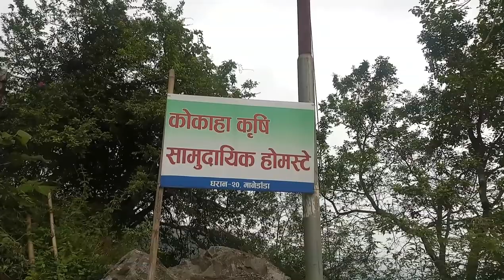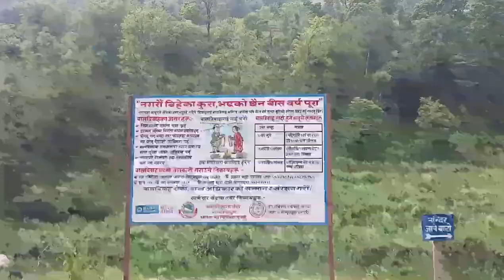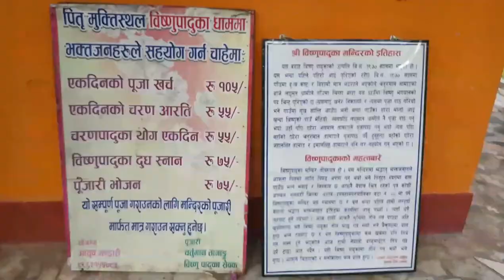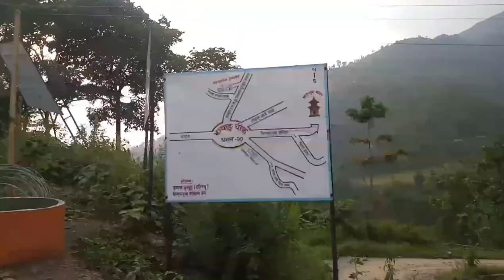विष्णुपादुकाको अचम्मको रहस्य ||Trip to Bishnupaduka temple Dharan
Vishnupaduka is one of the holy places for Hindus. It is situated in the northwest part ofDharan, where the holy river Kokaha originated. Local people found a rock with two clear footprints and it is believed that the footprints are of Lord Vishnu. So the people built a small temple and called it Bishnupaduka temple.